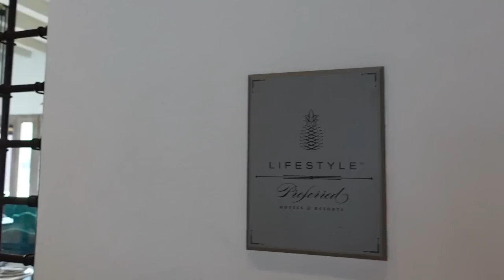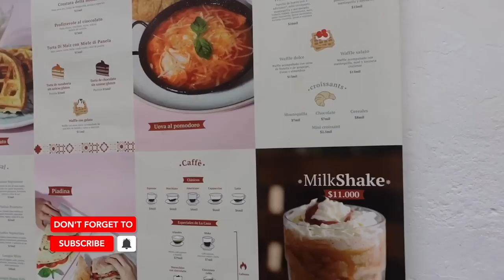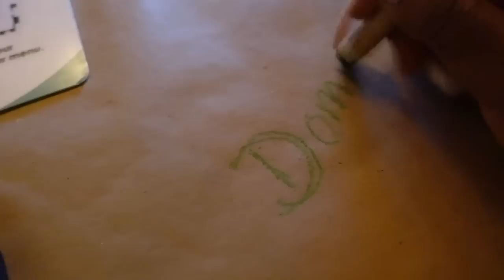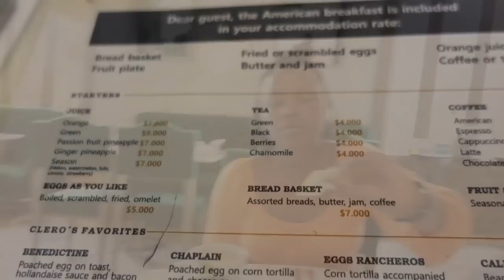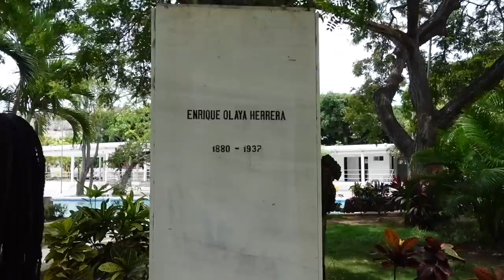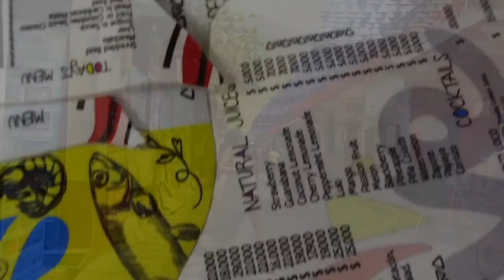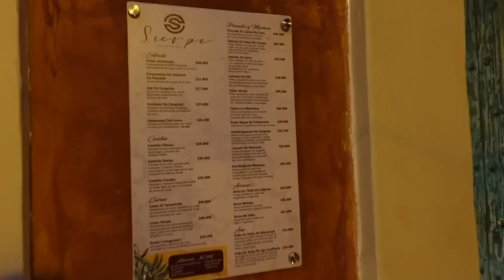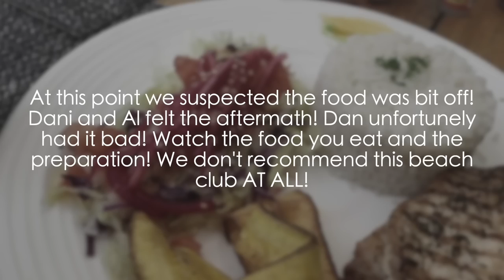COLOMBIA 🇨🇴 TRAVEL VLOG 2022! LIT!! NIGHTLIFE, BEACH CLUBS, EXPLORING CARTAGENA! THE DO'S & DON'TS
WELCOME BACK!
It been a while since I posted! Life has gotten crazy with moving and all! Im finally settled and happy to be back! I hope you enjoy this AMAZING VLOG in Colombia! If your new to my channel, stay and get comfortable!

📫SEND ME SOMTHING:
Dominique A

TARGET ITEMS:
Tan off the shoulder dress
Black Satin Dress
BLACK MESH HIGH WAISTED SWIM BOTTOMS
ANIMAL PRINT BIKINI TOP
ANIMAL PRINT BOTTOM
Women's Maxie Crossband Slide Sandals - Shade & Shore™
Women's Lace-Up Side Tall/Long Torso One Piece Swimsuit - Shade & Shore™ Cobalt SIZE: M
Women's Cropped Tube Top - Wild Fable™ SIZE: M

*SIMILAR* dress as black low cut back

STOCK INFO!

Products:
10lb Weights
100pc hair nets
3.5cm elastic bands (3pc)
3.0cm elastic bands (3pc)